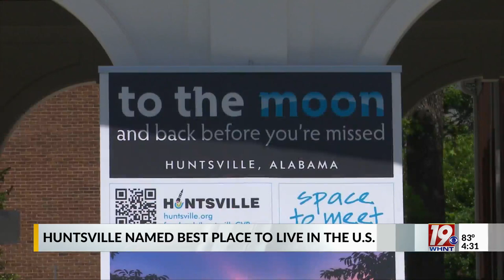Huntsville Named Best Place to Live in U.S.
City leaders announced Huntsville was named the 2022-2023 best place to live in the United States, according to U.S. News & World Report.